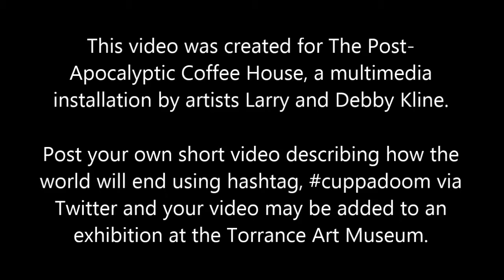Apocalyptic Visions? Post your video using cuppadoom via Twitter. Shane Curry interviewed.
Apocalyptic Visions? Send your video to cuppadoom via Twitter. Coop Cooprider interviewed.
This video is part of THE POST-APOCALYPTIC COFFEE HOUSE, a multimedia installation by artists Debby and Larry Kline, launching @ the Torrance Art Museum. If you would like to participate in this artwork and have a vision of the end of the world, you are invited to post a short video using the hashtag, cuppadoom via Twitter.